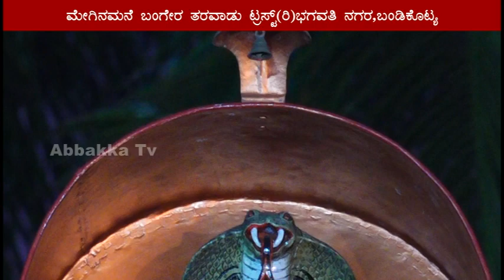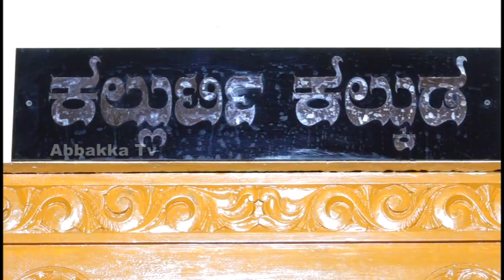Meginamane Bangera taravadu(R)|ವರ್ಷಾವಧಿ ಪರ್ವ ಮತ್ತು ದೈವಗಳ ಕೋಲ-ನೇಮೋತ್ಸವ|ಅಣ್ಣಪ್ಪ ಪಂಜುರ್ಲಿ ನೇಮ